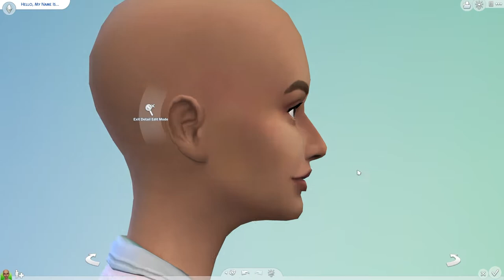Bonnie - Rainbow Legacy [THE SIMS 4]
I'll be starting a new legacy challenge, found this in the modthesims and sounded like fun to try out!